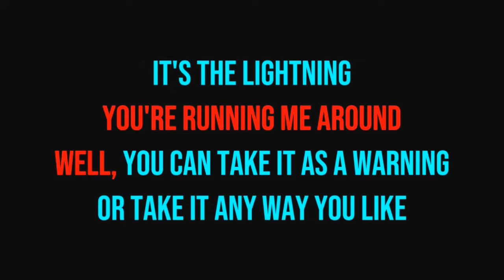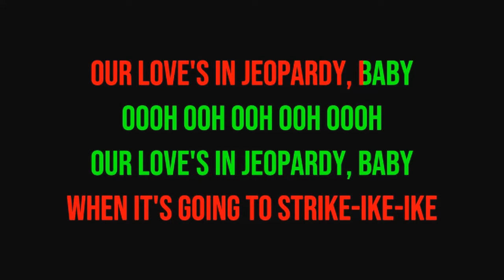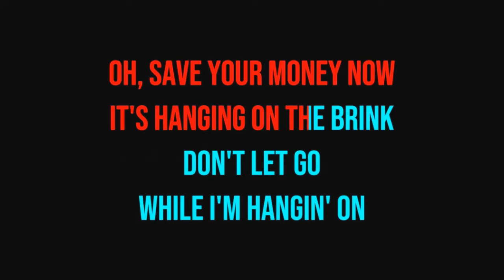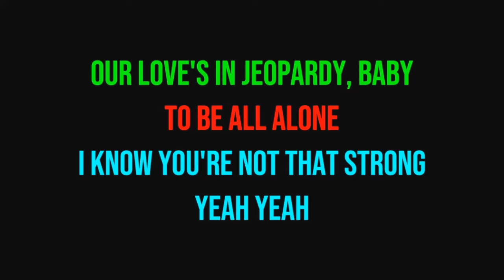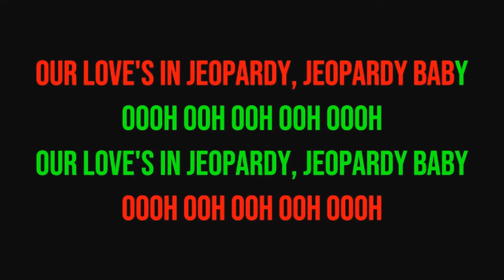Jeopardy - Greg Kihn Band - Lyrics To Training